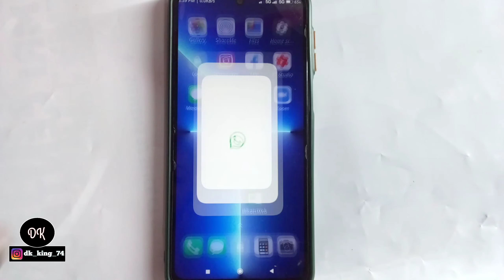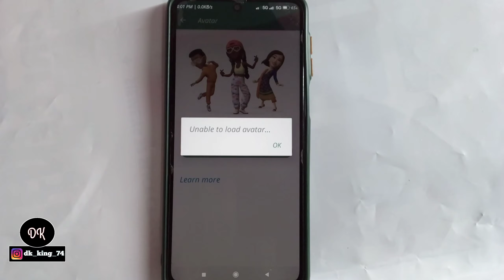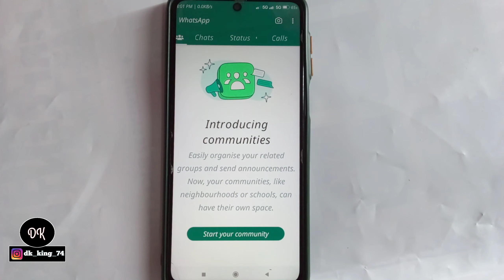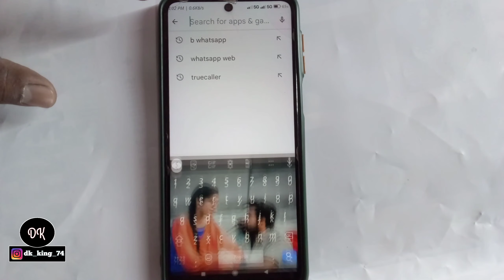Say More With Avatars| WhatsApp Avatar | WhatsApp New Updates| WhatsApp New Features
Create Your Avatars in WhatsApp| WhatsApp Avatar | WhatsApp New Updates| WhatsApp New Features